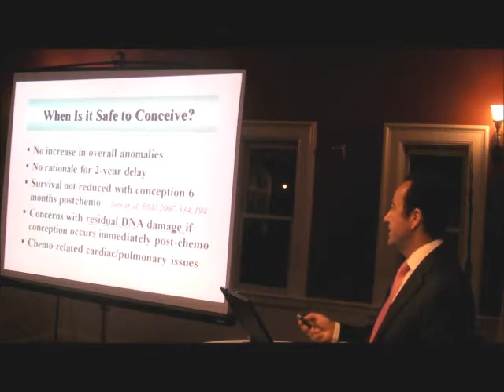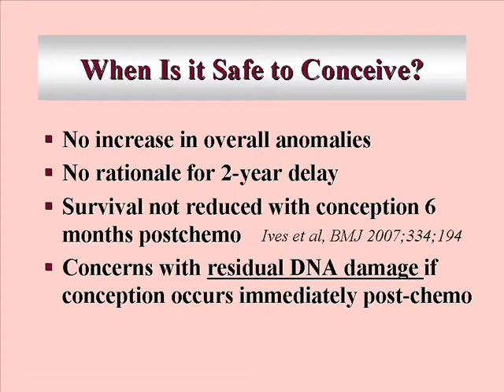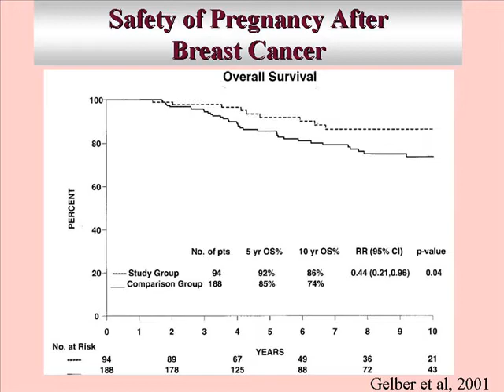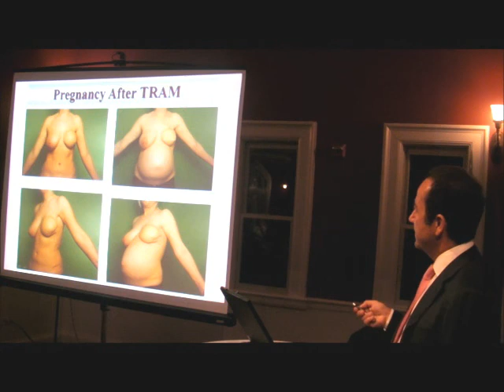Pregnancy after Breast Cancer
Breast cancer is now the most common type of malignancy in women in developed countries. Many women survive to have children. Studies suggest pregnancy is safe after breast cancer.

In this video, Dr. Oktay focuses on safety of pregnancy after breast cancer treatment.

Kutluk Oktay, MD, FACOG
Professor of Obstetrics & Gynecology
Director, Institute for Fertility Preservation